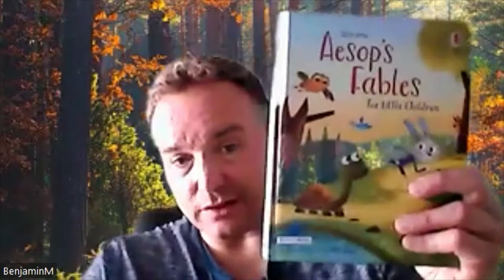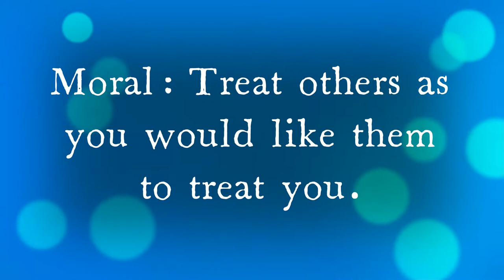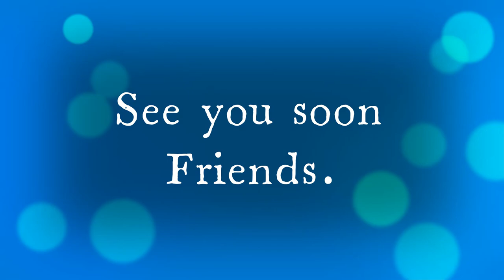Aesop Fables part 3 read by Benjamin Musgrave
Benjamin reads Aesop's Fables 'The Fox and the Stork' and 'The Town Mouse and the Country Mouse'.